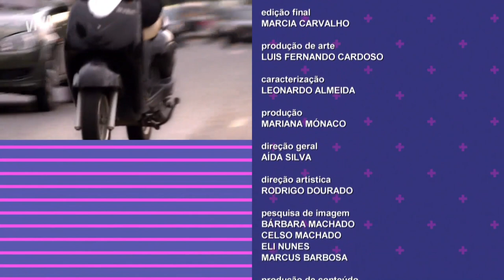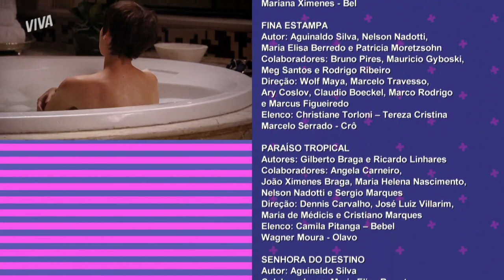CARMINHA TENTA AFOGAR NINA E É EXPULSA DO CASARÃO 😱 | É TUDO NOVELA! | VIVA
Me serve, Carminha 🗣️🗣️🗣️

Reta final emocionante no “É Tudo Novela!” e com direito à expulsão! Carminha não aguentou a pressão e tentou afogar Nina na banheira após perder a “Prova da Mordomia” 😱 Não teve outro jeito: a vilã foi expulsa do reality de mentirinha.

Na “Prova do Protagonista”, os participantes deram show e recriaram um momento que não pode faltar nas novelas: o arremesso de objetos. Quem será que entregou a melhor atuação, hein? Desta vez, o “protagonista” vai ter que definir uma Muralha dramática e TRIPLA, com DOIS eliminados 😱 Só assistindo pra saber!

Capítulo 012, dia 14 de dezembro de 2021, terça-feira.